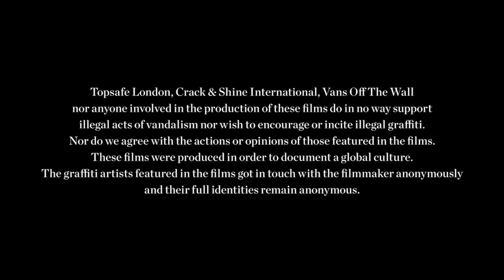Crack & Shine - Los Angeles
In Los Angeles we meet a few of the members of the infamous The Seventh Letter & Mad Society Kings crew.
Revok, who was recently jailed for 6 weeks for graffiti related offences, tells his story of the history of graffiti in Los Angeles. And we meet with his crew members, Haeler, Augor & Zeser.